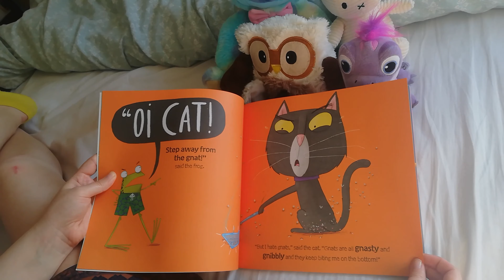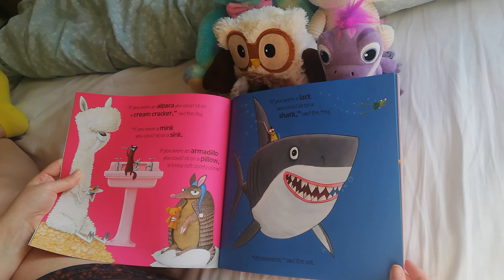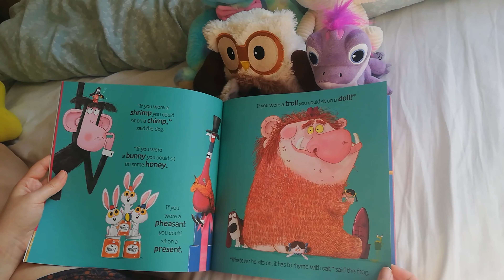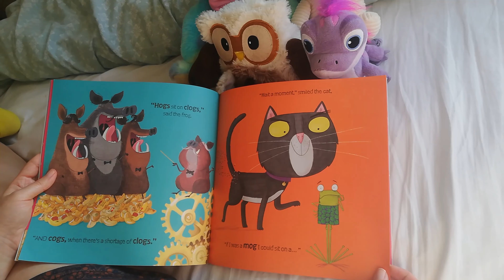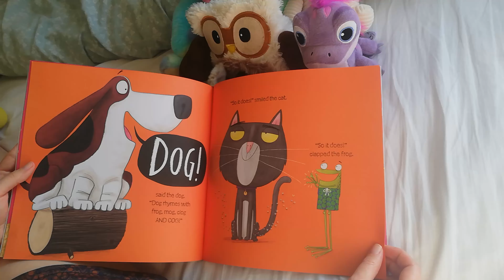Dubray StoryFest at Home. Storytime with Rhea.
Today we have Oi Cat! Storytime with Rhea from our Dun Laoghaire shop. The third in a beloved series of picture books. This time it’s Cat’s turn to spin some fun rhymes and jokes. This is bedtime reading at its best! Oi Cat! by Kes Grey and illustrator Jim Field is available to order on our